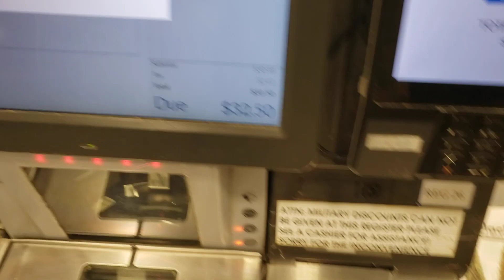NCR Belt Model Self Check Out at Lowe's, 6048 Black Horse Pike, McKee City NJ